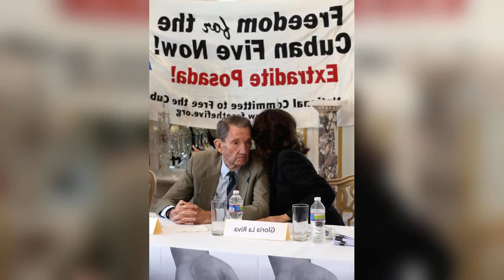Gloria La Riva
Gloria Estela La Riva (born August 13, 1954) is an American activist associated most recently with the Party for Socialism and Liberation and in California with the Peace and Freedom Party, and previously with the Workers World Party. She was the PSL's 2008 presidential candidate, and was also vying for the nomination of the Peace and Freedom Party in California, but lost the bid to Ralph Nader.